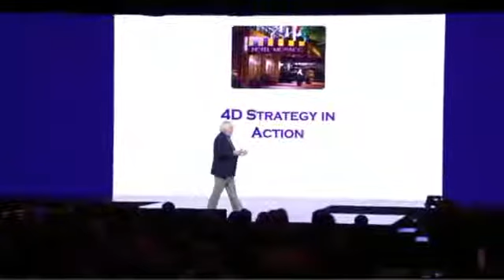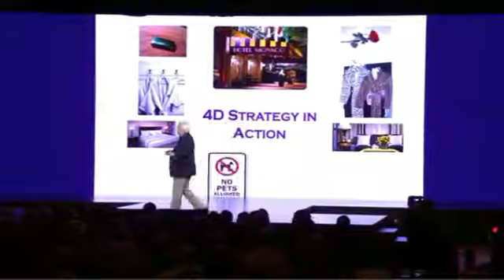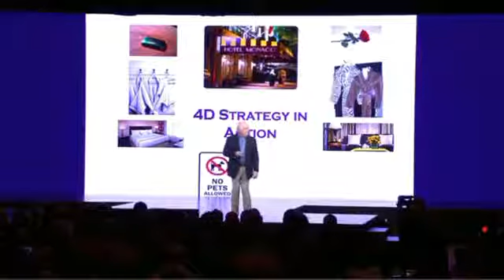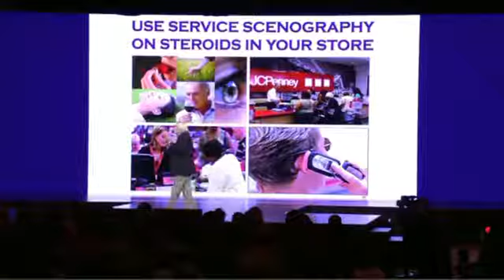Innovative Service Keynote with Chip Bell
People don't talk or tweet anymore about good customer service, only service that is unique and special. Winning organizations are focusing on value-unique, not just value-added---service experiences that are ingenious, not just generous.

Based on Chip Bell's best-selling books Sprinkles: Creating Awesome Experiences Through Innovative Service and The 9 1/2 Principles of Innovative Service, this keynote was delivered to over 1,500 store managers.